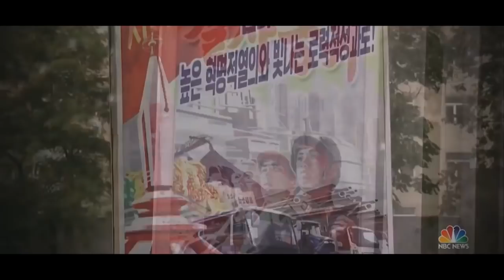Anonymous - Они готовятся к тому, что будет дальше 2017-2018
Помогите распространить эту информацию.

Мы анонимы.
Ждите нас.